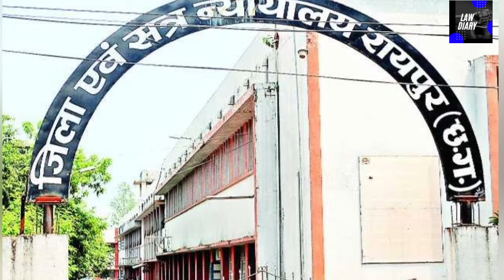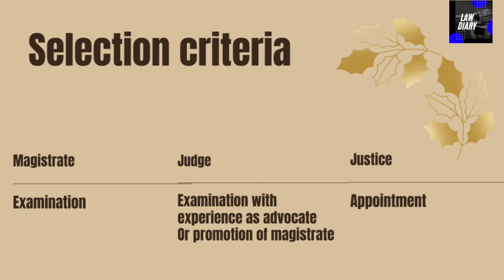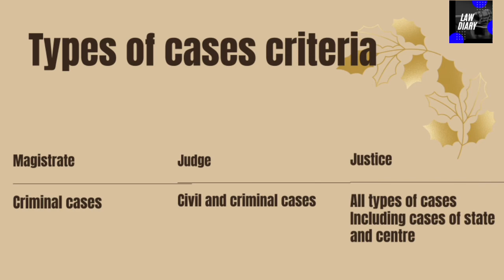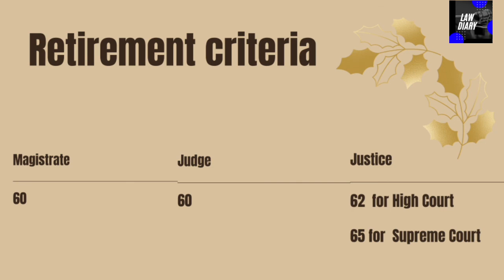Difference between Magistrate , Judge and Justice ||दंडाधिकारी,न्यायाधीश और न्यायमूर्ति में अन्तर ⚖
Hello Everyone welcome to Law Diary.

Today in this video I have shared with you most important information about the  deference between Magistrate,Judge and Justice .
This more informative video for the students,new advocates and as a Indian citizen.
In this channel you can get Important information about our Indian laws. So the students who are preparing for judiciary examination this channel is for you.

difference between judge and magistrate, indian law, judge and magistrate difference, Difference Between Judge and Magistrate in Hindi, जज और मजिस्ट्रेट में क्या अंतर होता है, judiciary interview questions in hindi, judiciary question, judge or magistrate mein antar, diwani mamle kya hai, दीवानी मामले क्या होते है, faujdari mamla kya hai, criminal case kya hota hai, civil case kya hota hai, civil vs criminal in hindi, session court kya hai, district court kya hota hai,